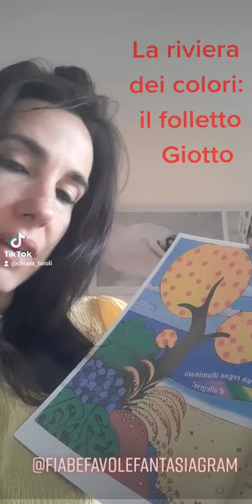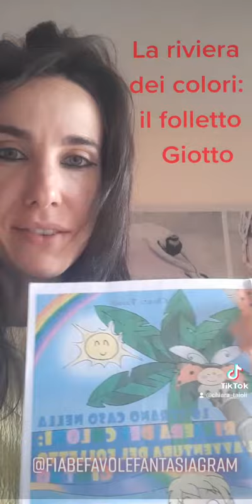La Riviera dei colori: il folletto Giotto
Le mie favole su amazon chiara Taioli

Facebook  fiabe favole e fantasia

Instagram  fiabefavolefantasiagram

Grazie
Chiara